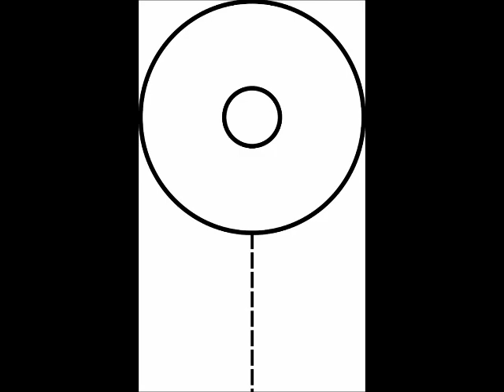mexikaner beim... Zechenwitze